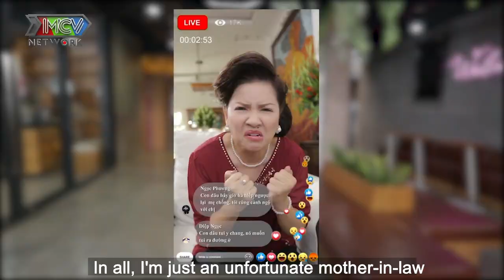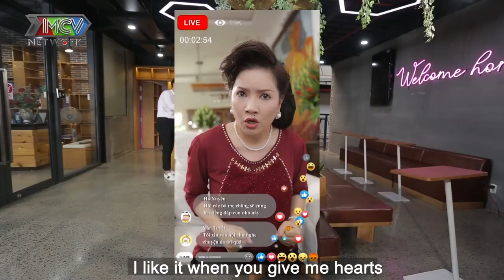PHIM ĐẶC SẮC | KHI CHÀNG LÀ VỢ | #32 #33 | MNET FILM